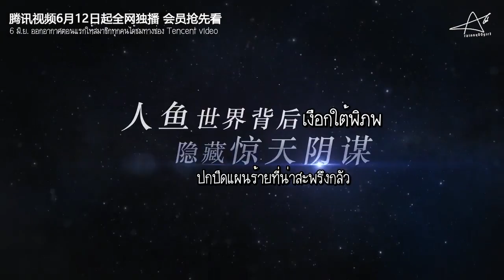[Teaser THSUB2]《来自海洋的你》- My love from the ocean ซีรี่ย์เรื่องใหม่ของหลี่หงอี้ 李宏毅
มาแล้วซีรี่ย์เรื่องใหม่ของคุณชายปีศาจ หลี่หงอี้
ออกอากาศทาง Tencent ทุกวันอังคาร-พุธ เวลา 19.00 น.(เวลาไทย)